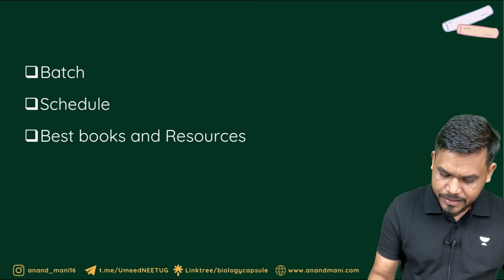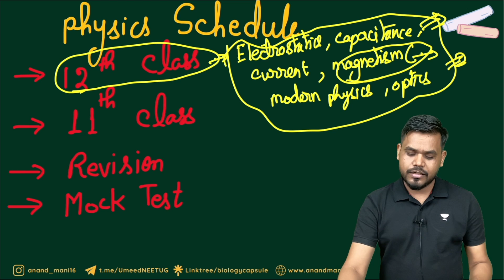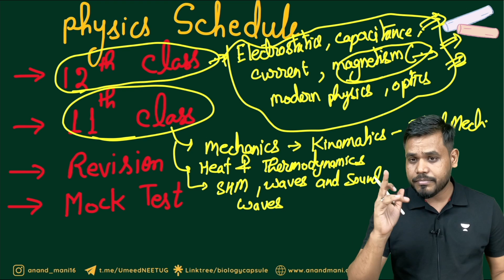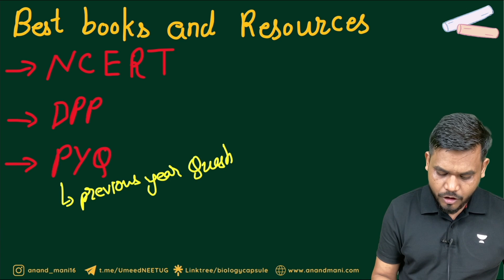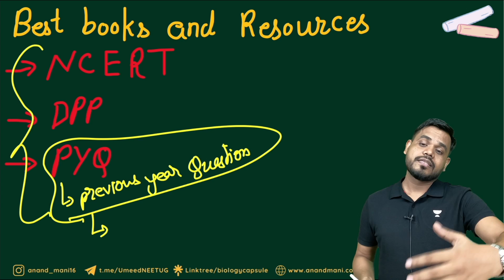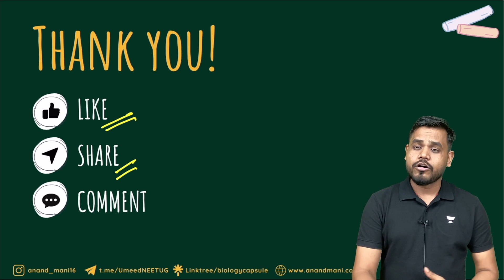Aisey Shuru Kare Physics ki Tayyari | NEET 2023 | Dr. Anand Mani and Team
For all Lecture Update and Notes